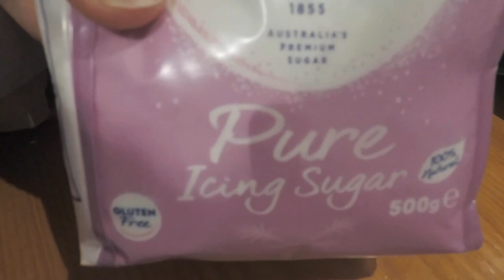Easy recipe BRAZO DE MERCEDES SPECIAL (PANG NEGOSYO)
MAMA JEYCA ALWAYS COOK DELICIOUS DISHES!
BRAZO DE MERCEDES IS ONE OF HER SPECIALTIES..

Let's make this family big... Ryno Fam

We are couple from Philippines who moved to Melbourne , Australia and starts to build a Family! We have our first baby named Kelsey, she's very cute and adorable.. You will always see her on our videos..Hope you support us! Thanks!